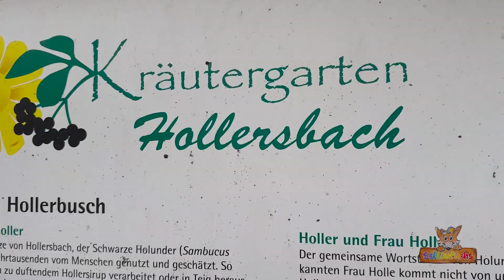🦊 Salzburger Lagerhaus & Naturschule Pinzgau: Holler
🌼🌿 Die faszinierende Welt der Natur entdecken! 🦊

Diesmal haben wir gemeinsam mit der Naturschule Pinzgau den Kindern der 1. Volksschulklasse Hollersbach die vielseitige Welt des Hollers nähergebracht.

Die kleinen Entdecker lernten alles über den Holler, von seiner Bedeutung als Nahrungsquelle für Vögel 🐦 bis hin zu seiner Verwendung als Schutz vor dunklen Mächten, bösen Geistern, Feuer, Blitzschlag und Unwetter für Haus, Hof und seine Bewohner.

Sie hatten auch die Gelegenheit, Holler in seiner natürlichen Umgebung zu pflücken und zu lernen wie der Holler von der Blüte bis zur Frucht aussieht und was man alles Leckeres daraus zubereiten kann. Hollersaft, Hollerkracherl, Hollerkoch, Hollerstrauben und noch vieles mehr. Hollersaft und Hollerkracherl durften auch probiert werden.
Es war ein Tag voller neuer Erfahrungen und Lernen durch direktes Erleben, ganz im Sinne der Naturschule. 💡🤩

Wir bedanken uns herzlich bei der Naturschule Pinzgau und den Kindern der Volksschule Hollersbach für diesen inspirierenden Tag und freuen uns auf weitere Abenteuer. 🙌

Wir wünschen euch noch einen zauberhaften Tag voller Naturwunder! 🌼